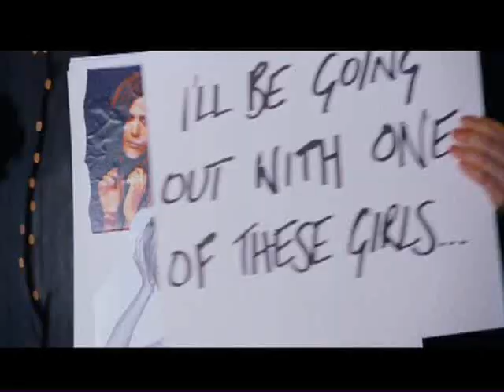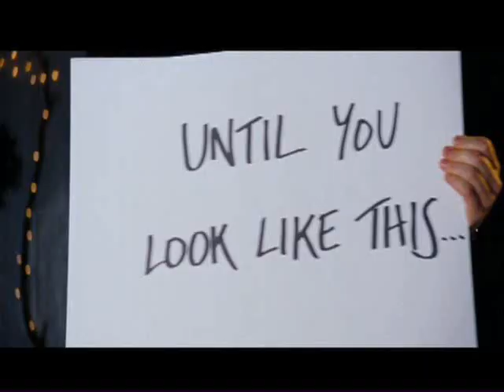Igazából szerelem részlet